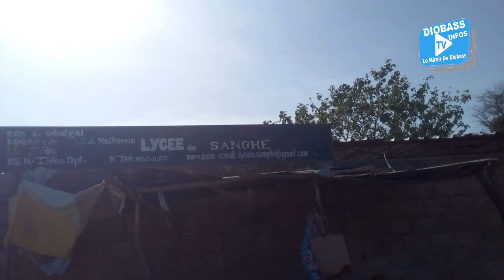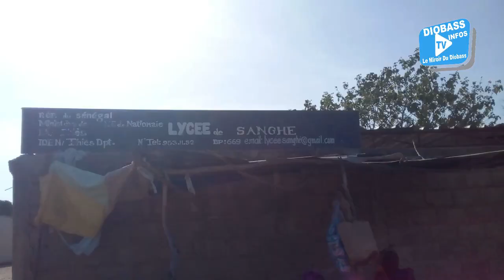Bac 2022 : Jury de Sangué 256 candidats dont 5 absents | M.Faye président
Le miroir du Diobass